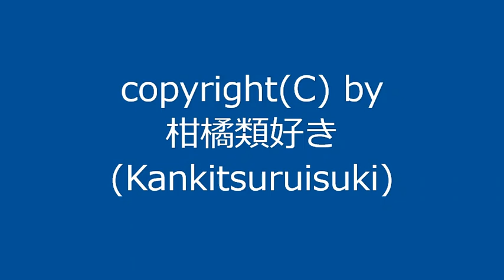【自作曲 / Original Music】『雪の日その2_re』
曲名：『雪の日その2_re』